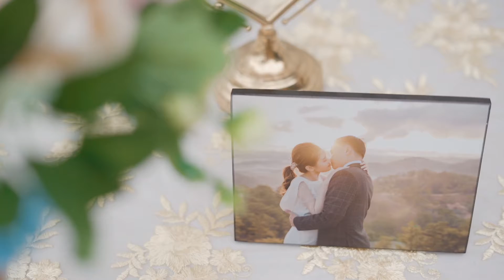ĐÌNH SAN & KHÁNH LY